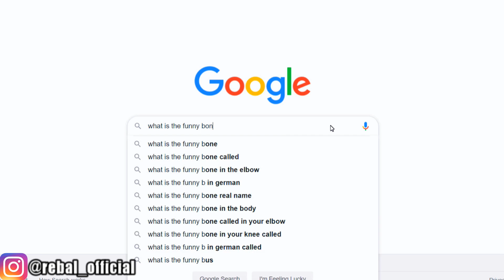TikTok "Cute" Couples that'll make your salty single self go 🙄🤡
So lots of folks love seeing cute or the cutest tiktok or tik tok boys that will make you go 🤰 and thats because they're single lol so here's a bunch of the cutest or cute couple goals in tiktok of 2019 that will make you go 🤰 lmao SUB